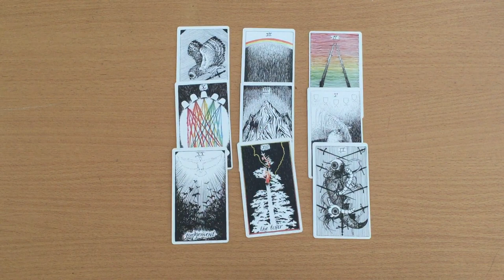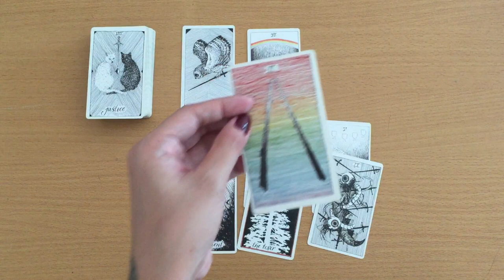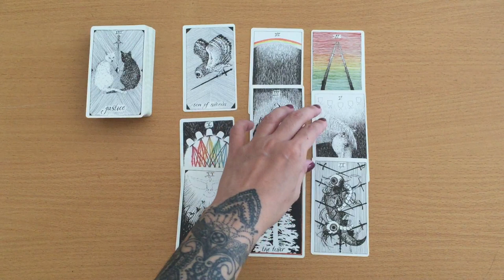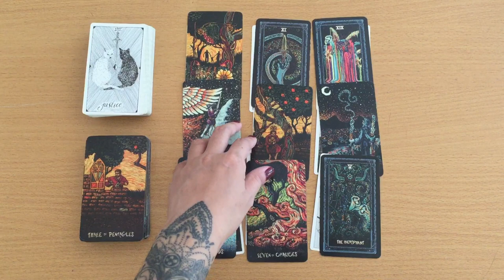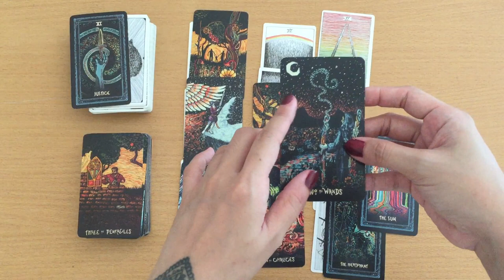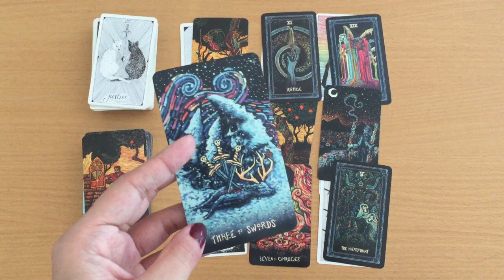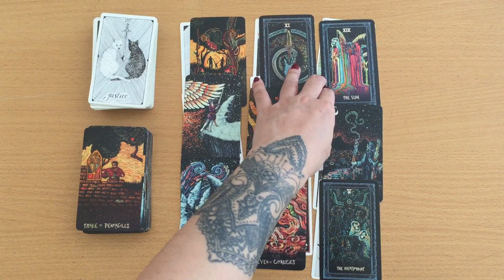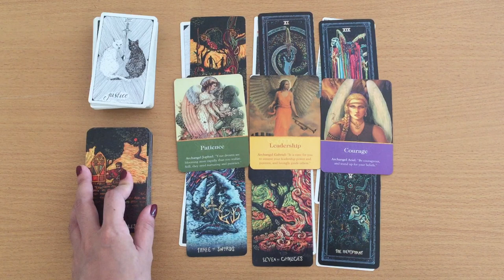Holly Ellsworth Clark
Hamilton police have released pictures from the last time Holly Ellsworth-Clark was seen as she left her Sanford Avenue North home.The 27-year-old woman has been missing since Jan. 11 around 4 p.m.
She left in what police have described as a state of crisis, and concerned police and family have been looking for her since. She was wearing all black and was not dressed for the weather, including not wearing a jacket.